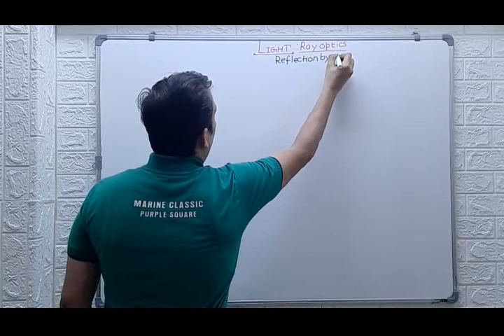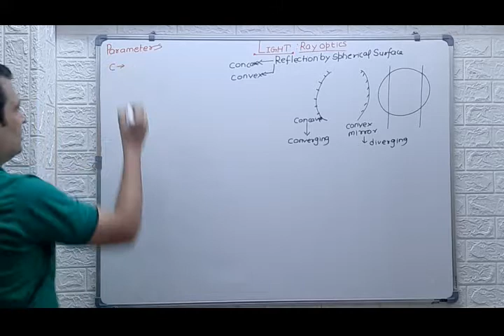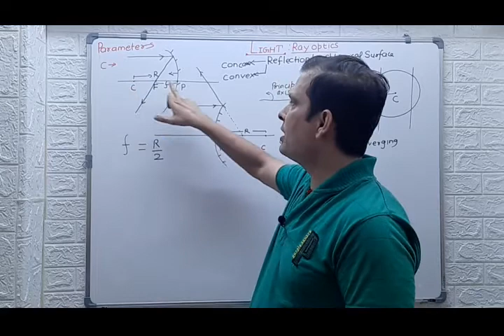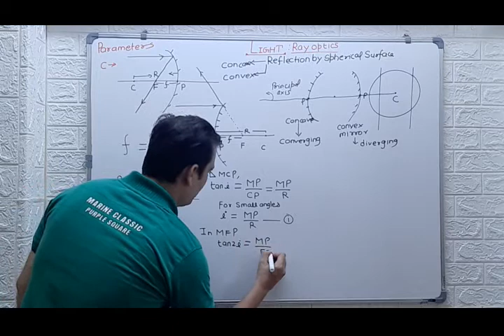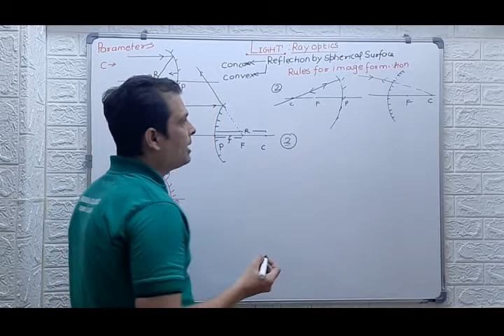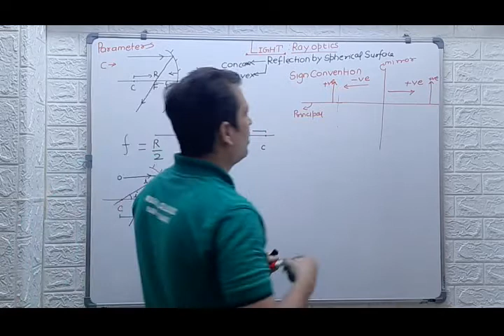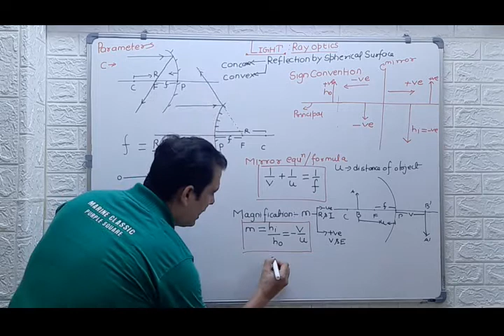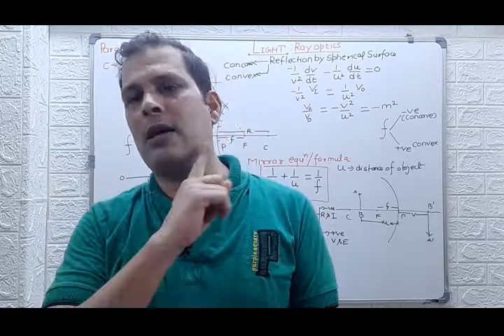REFLECTION OF LIGHT LECTURE -2,REFLECTION BY SPHERICAL SURFACES FOR IITJEE,NEET,XII BOARDS PHYSICS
REFLECTION BY SPHERICAL SURFACES(CONCAVE & CONVEX MIRROR) PHYSICS FOR IITJEE,NEET & XII BOARDS COMPLETE REVISON.FULLY EXPLAINED SIGN CONVENTION,TERMS RELATED TO SPHERICAL MIRROR,RULES FOR FORMATIN OF IMAGE,MIRROR FORMULA,MAGNIFACATION,RELATION BETWEEN OBJECT AND IMAGE VELOCITY.
INSHORT A COMPLETE REVISON GUIDE OF RELECTION BY CURVED SURFACES.